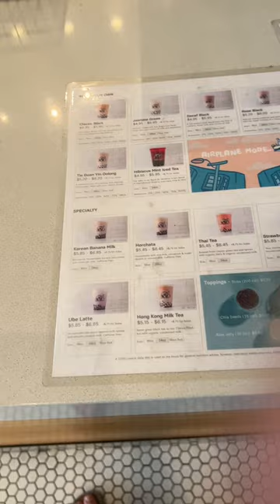Trying Boba Guys Banana Milk??? 🍌